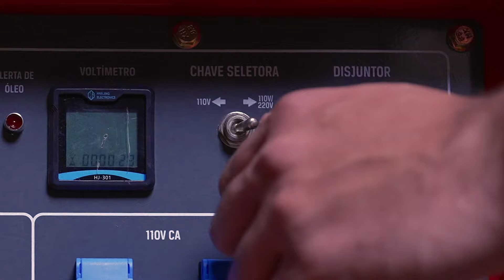Abrindo seu Gerador BD 7000 ES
Abrindo seu Gerador BD 7000 ES da Branco Motores.

Com a melhor tecnologia da Branco, o Gerador BD-7000 ES, oferece mais energia e eficiência para o seu trabalho para você ir ainda mais longe.

⬛ Possui controle de tensão AVR
⬛ Cabine com proteção acústica
⬛ Tanque de combustível com capacidade para 10 L
⬛ Com voltímetro, horímetro e medidor de frequência no painel

O equipamento pode ser usado em demandas profissionais, construção civil, condomínios, fazendas, pequenos comércios e locadoras.

Dê play e saiba mais sobre esse gerador que vai te dar muita, mas muita energia! ⚡

👉 Quer saber mais sobre o produto?